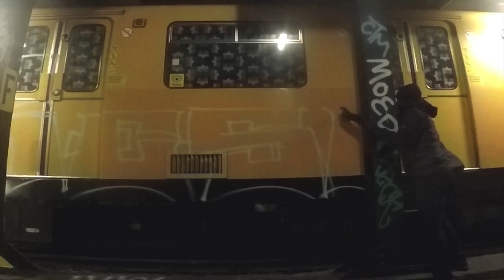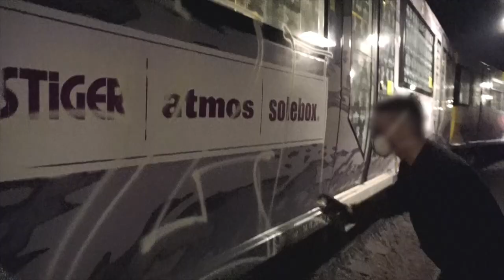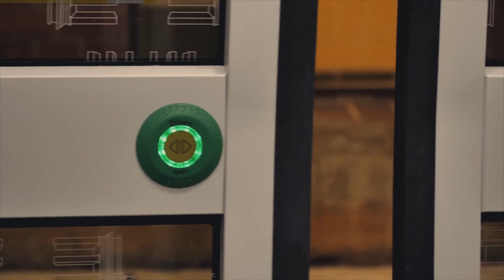UPPERCUT: SUBWAYS FIRST